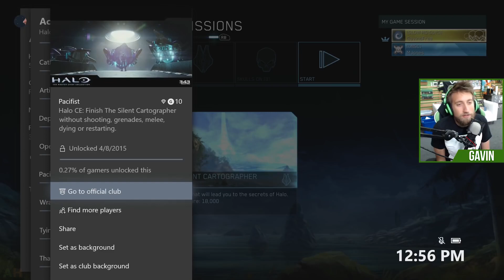The Very Best of Play Pals | Part 14 | Achievement Hunter Funny Moments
Part 14 of all the best and funny moments from Play Pals, in chronological order, featuring the hilarious Michael Jones and Gavin Free from Achievement Hunter.

Play Pals episodes used:
00:00 Intro
00:15 SO MUCH RAGE - Pogostuck | Play Pals
09:06 WHERE ARE THE EYE BALLS? - Surgeon Simulator | Play Pals
17:14 NO JUMP NO SHOOT - Halo: Combat Evolved Anniversary | Play Pals
23:12 PUT DOWN THE KNIFE! - Granny Simulator | Play Pals